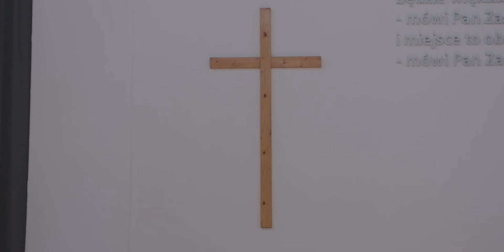Modlitwa zaufania Habakuka - brat Łukasz Bujok - Nabożeństwo 19.08.24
▶️ Cieszymy się, że poświęciłeś swój czas, aby być razem z nami!
▶️ Z serca Cię błogosławimy i życzymy dobrego odbioru!
▶️ Twoje wsparcie finansowe jest dla nas nieocenioną pomocą w tym wyjątkowym czasie.
Niech Pan wynagrodzi Twoje poświęcenie!
Konto Zboru: 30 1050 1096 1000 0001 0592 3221
Code SWIFT: INGBPLPW 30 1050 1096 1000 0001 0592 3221
Kościół Chrześcijan Baptystów Zbór "OAZA" w Wiśle
ul. Dziechcinka 3a
43-460 Wisła
W tytule przelewu wpisz: „Ofiara na cele kultu religijnego”

Jako Pastor zboru pozostaję do Twojej dyspozycji i służę pomocą.

00:00 Rozpoczęcie